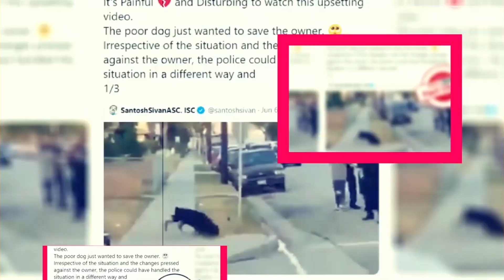What if Season 2: Episode Title Revealed? - Premiere Next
What if Season 2: Episode Title Revealed?
in this video, you will get the info related to What If…? Season 2 Release Date, Cast, and Key Details.

what if season 2"
what if season 2 trailer"
what if season 2 release date"
what if season 2 trailer leak"
what if season 2 episode 1"
what if season 2 trailer in hindi"
what if season 2 trailer marvel entertainment"
what if season 2 explained in hindi"
what if season 2 leak"
what if season 2 scarlet witch"
what if season 2 official trailer"
marvel entertainment what if season 2"

Technology updates
Netflix Series
Netflix Movies
Premiere Next